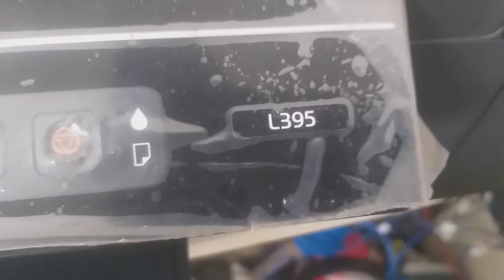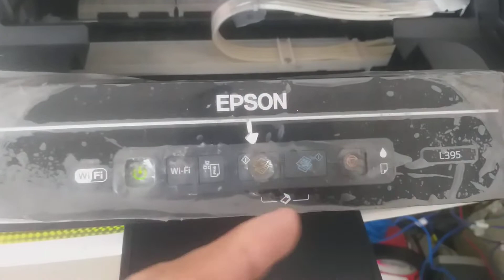EPSON L395 com todas as luzes piscando. Resolvido.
Deixe o um VALEU de R$ 2.00 para ajudar o canal